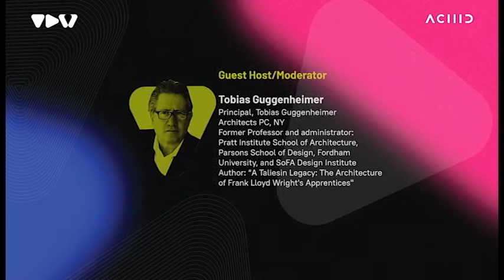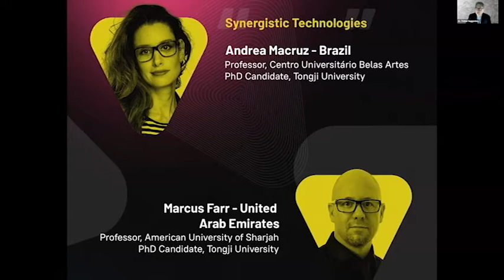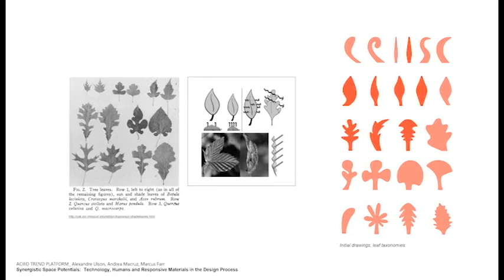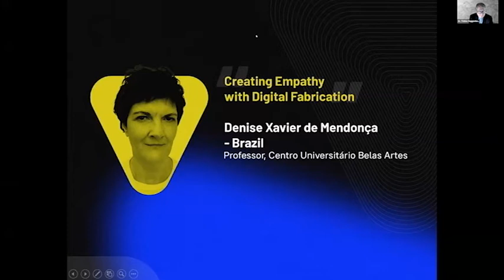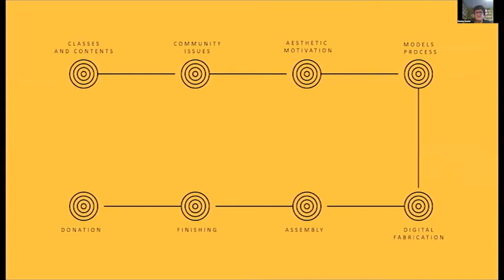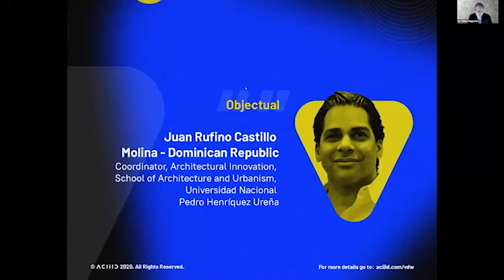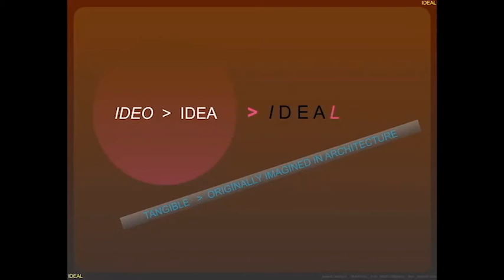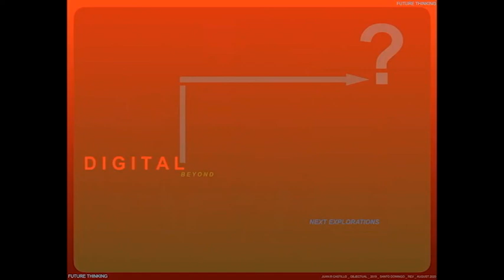Virtual Design Week 2020 | International Talks-Part 1: Lectures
VIRTUAL DESIGN WEEK: Reflections on A New Digital Earth
by ACIIID

International Talks - Part 1: Lectures
August 29, 2020
Via ZOOM

Guest Host:
Tobias Guggenheimer

Panelists:
Andrea Macruz
Marcus Farr
Denise Xavier De Mendonça
Juan Rufino Castillo